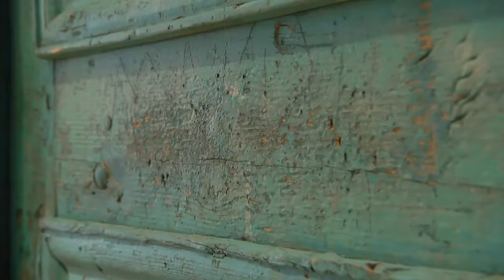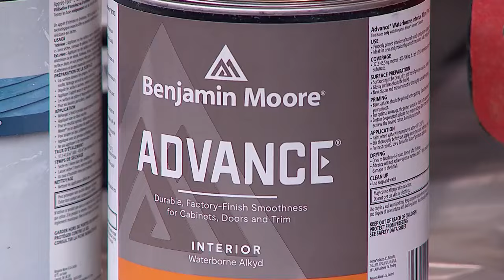4 steps to paint furniture pieces like a professional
Paint Expert Sharon Grech has simple tips to give your furniture a refresh with a coat of paint. "What's interesting is that there are so many colors but not necessarily on the walls".